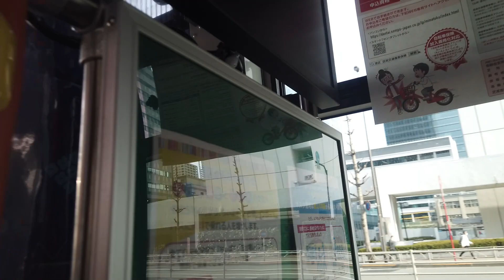野菜を食べよう (sanpo) Shiba, Minato Ward(Tokyo Japan)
Shiba, Minato Ward(Tokyo Japan)
港区芝